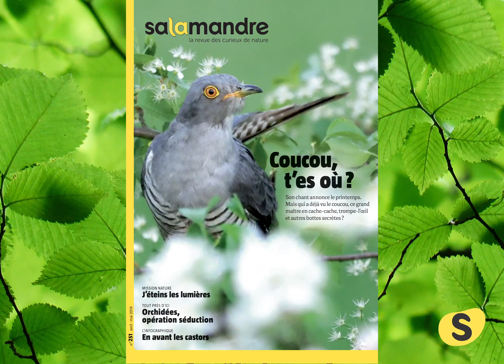La Revue Salamandre N°251 Coucou t'es où ?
Coucou ! Ce chant qui résonne ce matin dans la forêt, tout le monde le connaît. Coucou ! Du Portugal jusqu’au Japon, deux syllabes presque universelles annoncent le retour du printemps. Coucou ! Mais qui a déjà vu le coucou gris ? Qui sait à quoi ressemble cet oiseau invisible ? Pas étonnant qu’il se dérobe, c’est un maître en cache-cache, trompe-l’œil, usage de faux et autres bottes secrètes pour abuser son monde. Pour certains, son retour de migration n’est pas une bonne nouvelle. Et pour cause ! Dans quelques semaines, grâce à des ruses quasi diaboliques, la femelle du coucou répartira ses œufs dans les nids d’autres oiseaux… qui souvent démasqueront l’intrus. Ainsi, depuis la nuit des temps, le parasite et ses hôtes rivalisent de parades pour gagner la course à la vie. Et tout cela, à deux pas de chez vous.

Sommaire Avril – Mai 2019

MISSION NATURE : Plantons des arbres de vie (CH) – Un projet qui porte ses fruits (FR) / Poules voraces / Eteindre les lumières…

L’AIR DU TEMPS : Pourquoi les truites disparaissent-elles ?

TOUT PRES D’CI : Orchidées, le labelle et la bête

HISTOIRES D’IMAGES : Ascalaphe, le joyau de l’enfer

L’INFOGRAPHIQUE : En avant les castors !

DOSSIER : Coucou, t’es où ?

GRAND ANGLE : Y a de la joie !

EN BALADE : Le bois de Finges (CH) / Le val de Loire (FR)

COTE JARDIN : Chouette idée pour les abeilles

EN FAMILLE : Bricolez un aspirinsecte

A VOUS LECTEURS